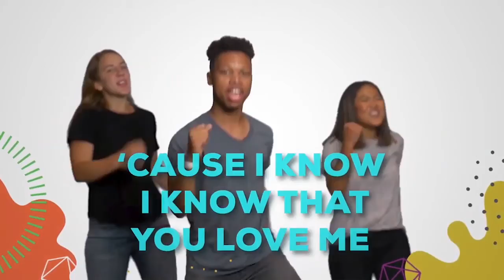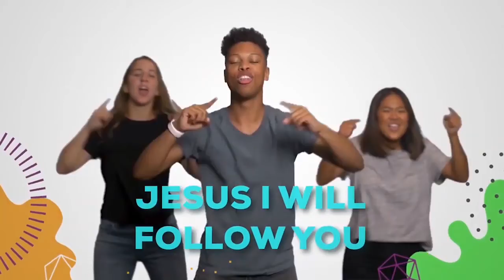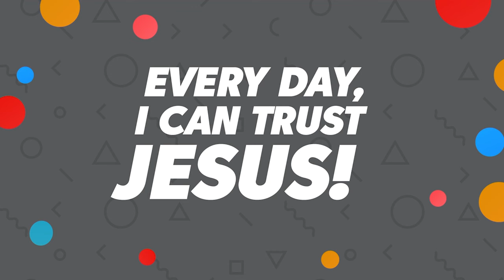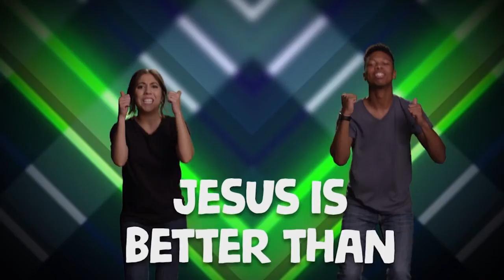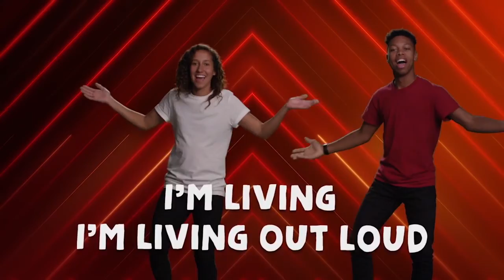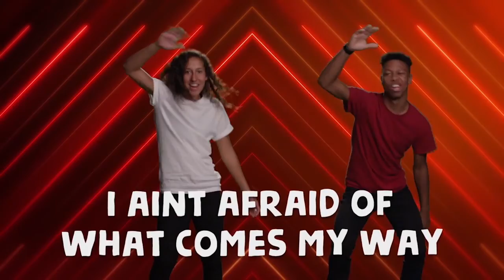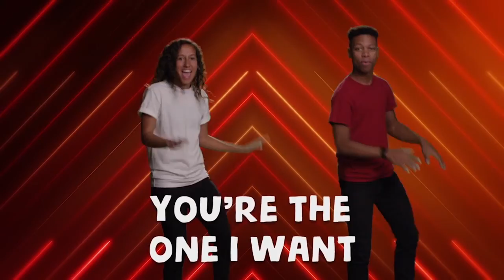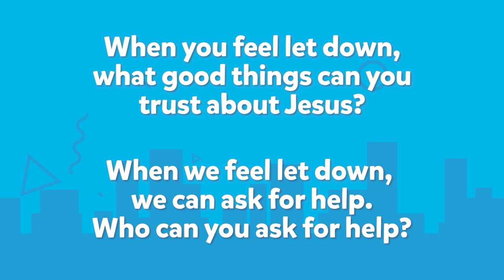Church at Home: Crosstown (ages 5 & 6) | May 17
Families, have a great conversation about trusting God, even when we feel let down in a big way. See the Bible story of “Elisha and the Shunammite Woman,” watch Pastor Cameron pop balloons and talk about letdowns, dance along to worship songs (Jesus What a Friend and My Life His Story), and memorize Psalm chapter 31, verse 14. If your kids are 5 to 6 years old, it’s time for CHURCH AT HOME!

The Crosstown curriculum is used with permission from Life.Church. This full version was made in collaboration with Kids on the Move, the children’s ministry of Church on the Move.